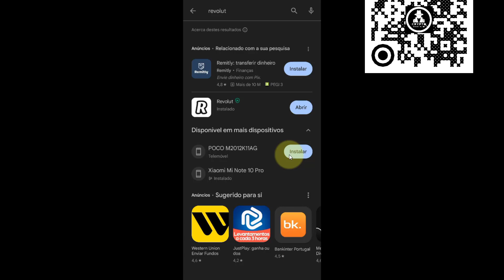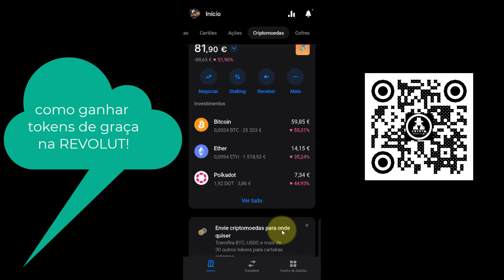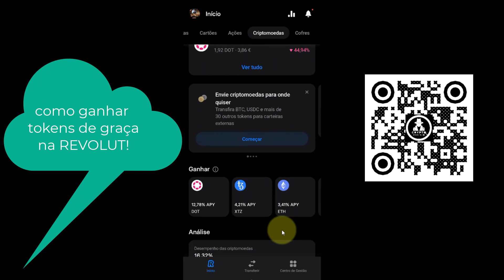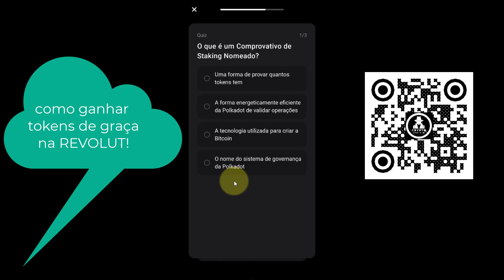🚨 COMO GANHAR CRIPTOMOEDAS DE GRAÇA NA REVOLUT 🚨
GANHA CRIPTOMOEDAS NA REVOLUT APENAS POR responder a umas perguntas